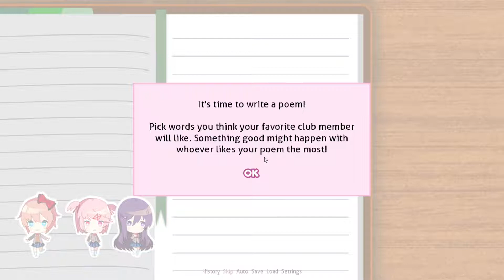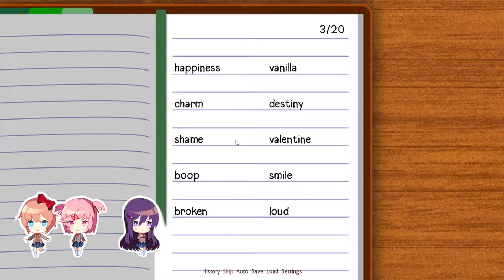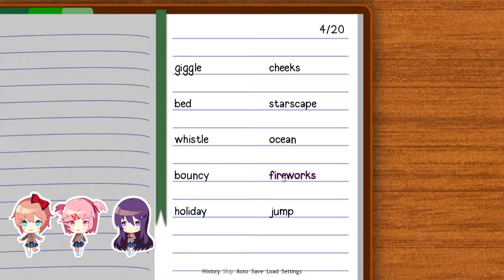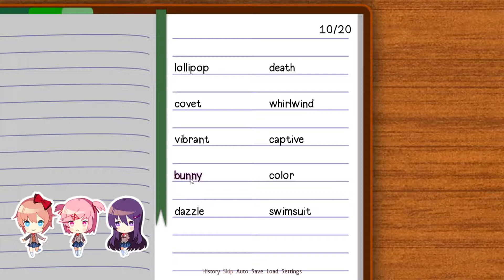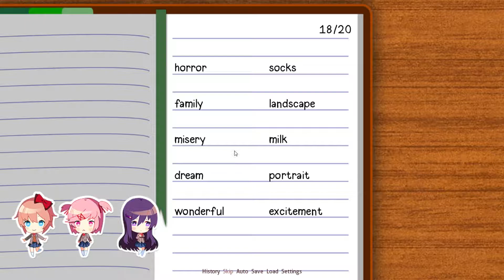It's Time to Write a Poem - Let's Play Doki Doki Literature Club Ep 2 - Four Idiots Play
We have no idea how this poem writing stuff works, we just see the chibi little bounces and we're happy!